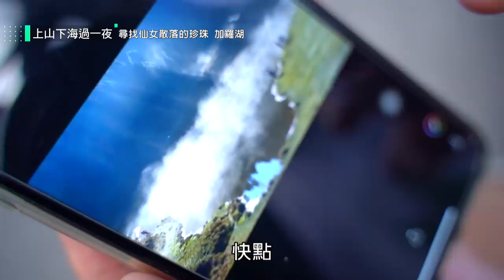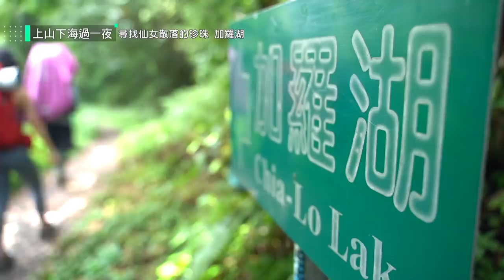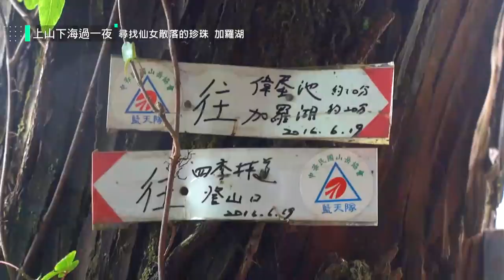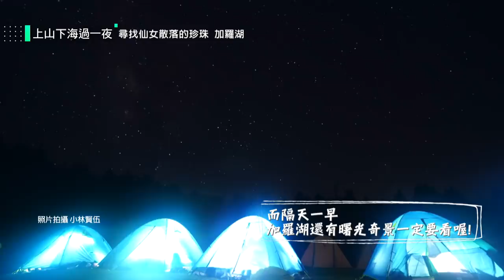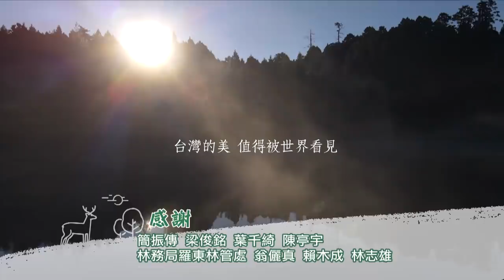【上山下海過一夜】尋找仙女散落的珍珠，加羅湖！！ 20200826 #21｜艾美、小林賢伍、蕭志瑋八弟、楊盛堯MAX、熱血阿傑